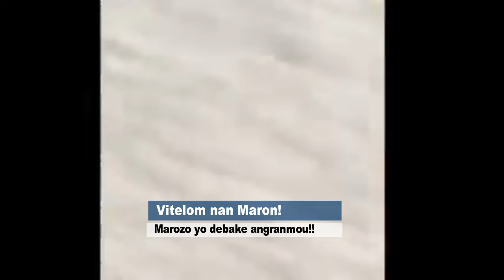Lanmo anvayi yo rad mare Vitelom nan maron solda tonbe kou lapli lavi fini Torcel jwet pou Lapolis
Adhérez à cette chaîne pour obtenir des avantages :
 : Le FBI offre une récompense de 1 million USD pour l'arrestation de Vitel’Homme Innocent
Vitel’Homme Innocent alias « Vitelom » Chef du gang « Kraze Baryè » est recherché par le FBI pour Complot en vue de prendre des otages et prise d’otages, par un acte d'accusation déposé auprès du Tribunal de district des États-Unis pour le District de Columbia.

RÉCOMPENSE
Le programme de récompenses contre la criminalité transnationale organisée du Département d'État des États-Unis offre une récompense allant jusqu’à un million de dollars américains pour toute information menant à l'arrestation et/ou à la condamnation de Vitel’Homme.

OBSERVATIONS
Innocent détient des liens avec la République dominicaine ou pourrait s’y rendre.